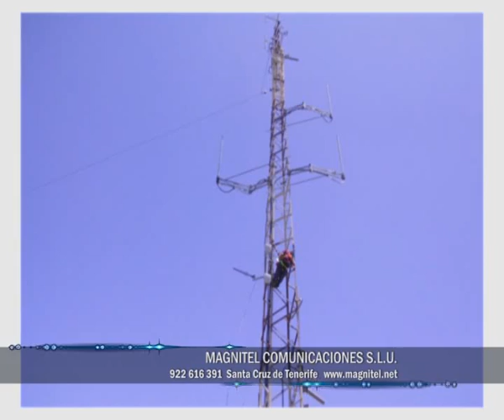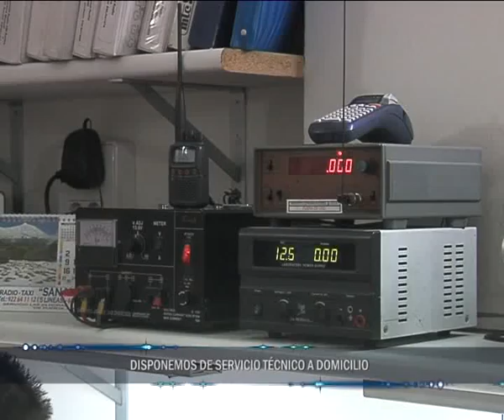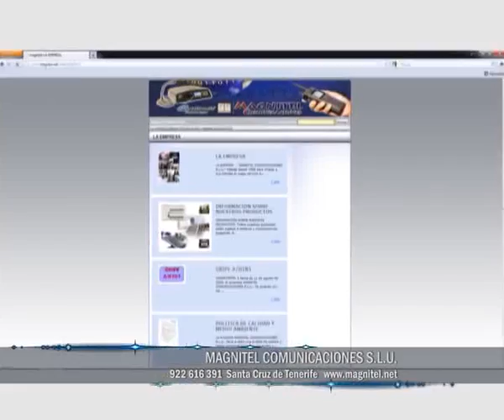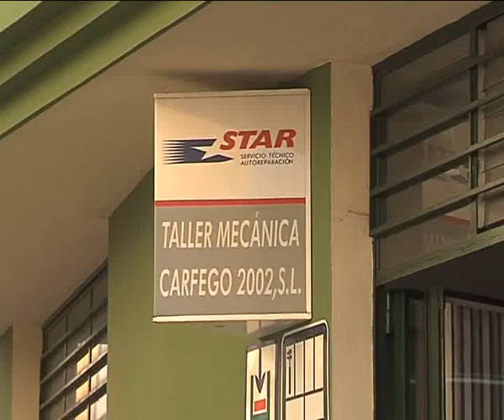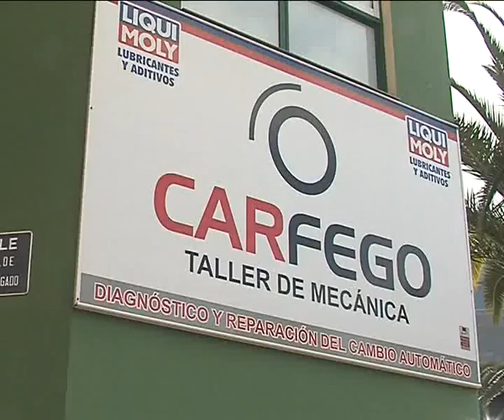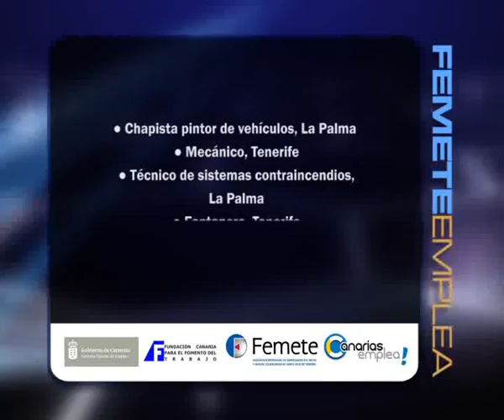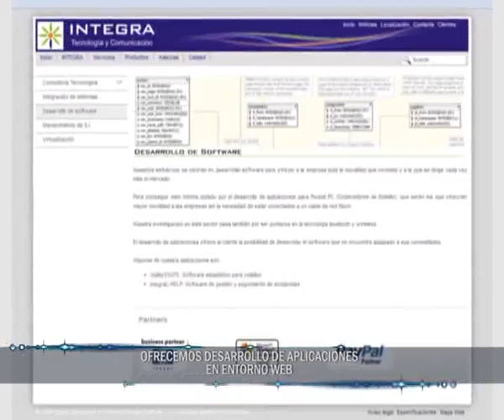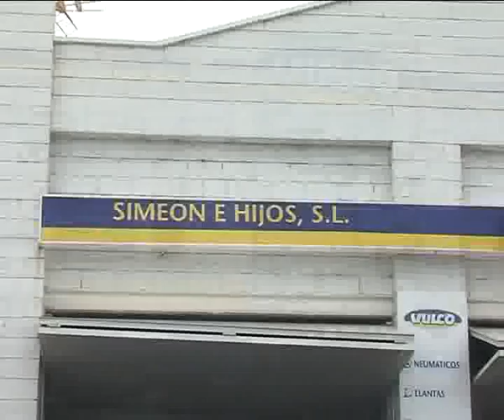"Femetemanía", capítulo 9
Programa de televisión "Femetemanía", capítulo 9, emitido el 1 de marzo de 2012 en Canal 6 Teidevisión, patrocinado por Femete, dirigido y presentado por Juan Carlos Ramos. Ofrece un debate sobre la náutica deportiva, las instalaciones y los puertos de Canarias, además de reportajes de empresas, cursos de formación y ofertas de trabajo.